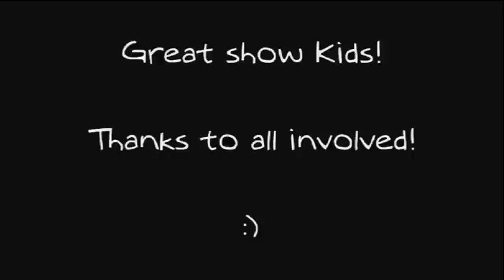DSP end of term dance show. MAMA MIA 2009